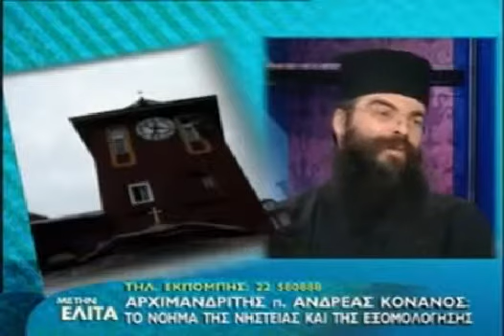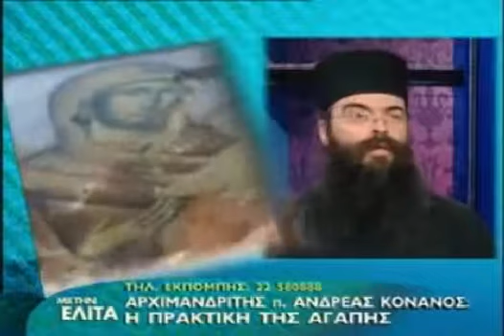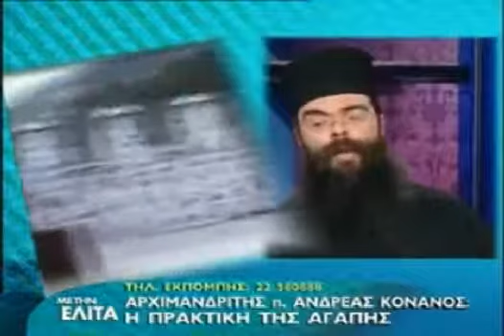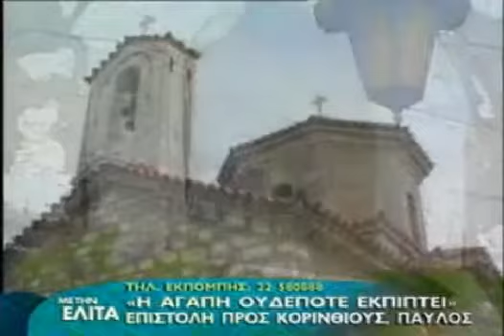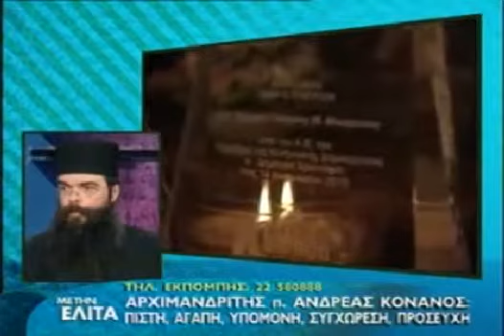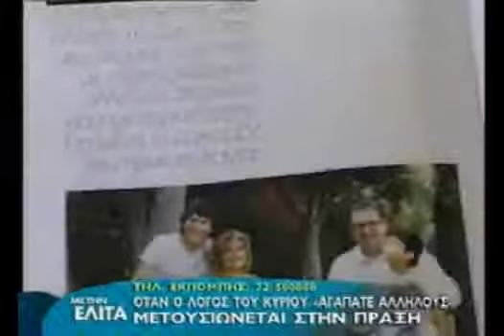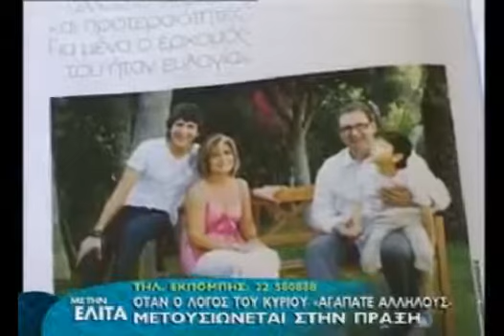Αρχιμανδρίτης π. Ανδρέας Κονάνος-Η πρακτική της Αγάπης